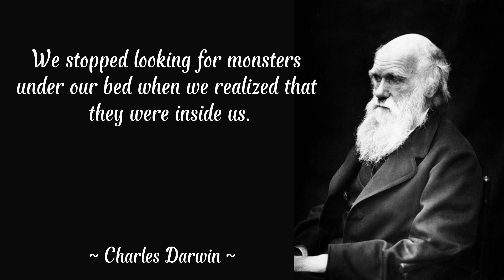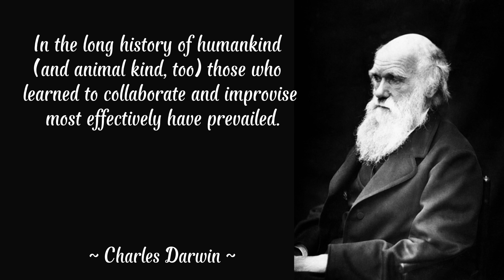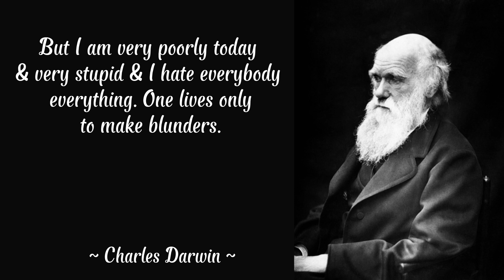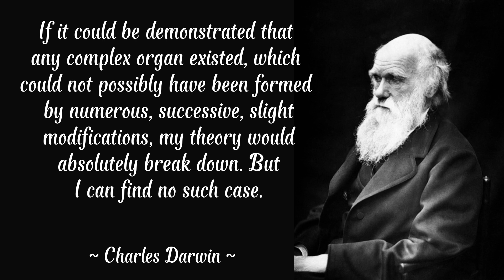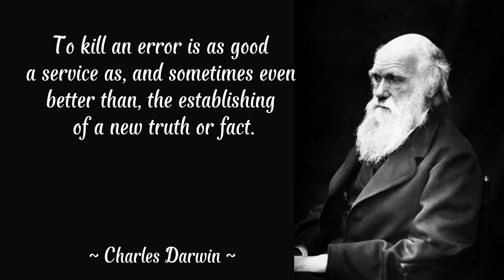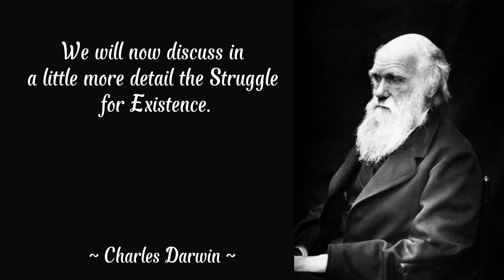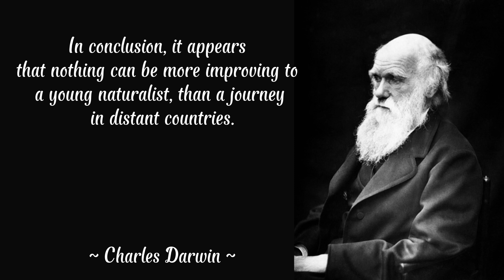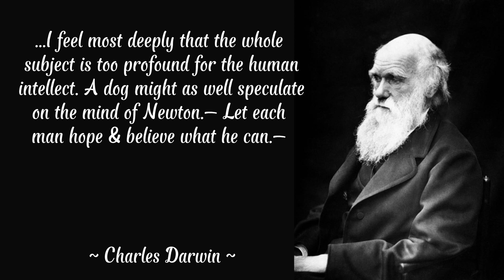WORDS OF WISDOM | Inspirational Charles Darwin Quotes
Charles Robert Darwin, FRS FRGS FLS FZS (/ˈdɑːrwɪn/;February 12, 1809 - April 19, 1882) was an English naturalist and geologist, best known for his contributions to evolutionary biology. He proposed that all species originated from a common ancestor and evolved over time, now widely accepted and considered a fundamental concept in science. In a joint publication with Alfred Russel Wallace, he introduced the scientific theory that evolutionary branching patterns result from a process he called natural selection, in which the struggle for existence has the same effect as the artificial selection involved in artificial selection. Darwin has been described as one of the most influential figures in human history, and he was honored with a burial in Westminster Abbey.
Darwin published his theory of evolution with strong evidence in his 1859 book On the Origin of Species, overcoming scientific rejection of the early concept of transmutation of species. By the 1870s, the scientific community and most of the general public accepted evolution as fact. However, many favored the opposite explanation and consensus that natural selection is the basic mechanism of evolution was only reached when the modern evolutionary synthesis emerged from the 1930s to the 1950s. With modifications, Darwin's scientific discovery was the unifying theory of life science, explaining the diversity of life.

Darwin's early interest in nature led him to abandon his medical education at the University of Edinburgh. Instead, he helped research marine invertebrates. His studies at Cambridge University (Christ's College) fueled his interest in the natural sciences. His five-year voyage on HMS Beagle established him as a leading geologist whose observations and theories supported Charles Lyell's uniformitarian ideas and journal publications about the voyage brought him fame as a popular writer.

Darwin began detailed investigations and in 1838 drafted his theory of natural selection after becoming puzzled by the geographical distribution of wildlife and fossils he collected on the voyage. Although he discussed his ideas with several naturalists, he needed time for research and still had a geology job. He wrote down his theory in 1858 when Alfred Russel Wallace sent him an essay describing the same idea. This led to the joint publication of both their theories. Darwin's work established the decline of evolutionary modification as the dominant scientific explanation of diversification in nature. In 1871 he discussed human evolution and sexual selection in The Descent of Man, and Selection in Relation to Sex, followed by The Expression of the Emotions in Man and Animals. His research on plants was published in a series of books. In his last book, he discussed earthworms and their effects on soil.

Darwin is internationally renowned and has been described as one of the most influential figures in human history. He was honored as a scientist with a burial in Westminster Abbey.